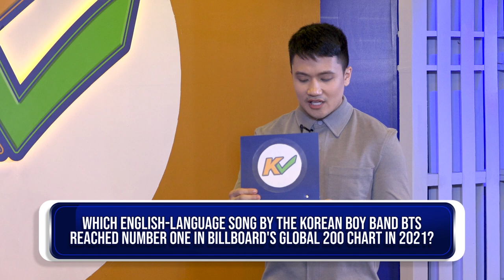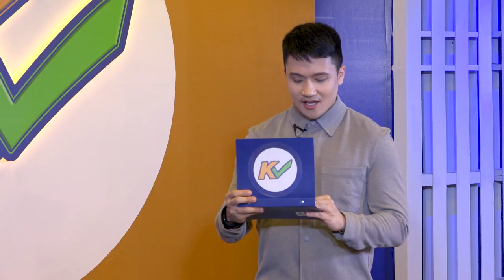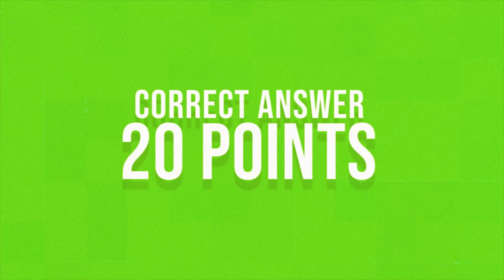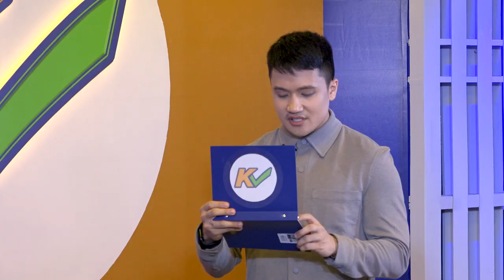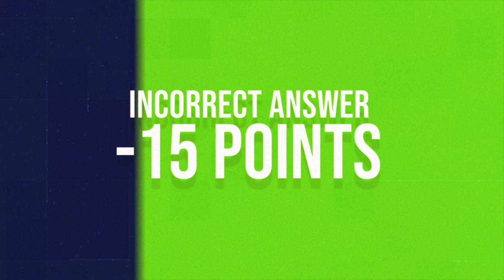KCHECK | Week 5 Episode 25